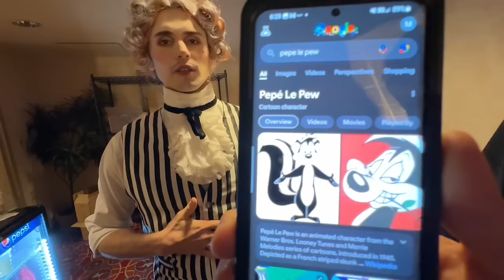THE FINAL SHOW *EMOTIONAL* 😭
Dancers: Master Ballet Academy under direction of Slawomir & Irena Wozniak

*THESE VIDEOS ARE NOT TO BE USED WITHOUT PERMISSION*